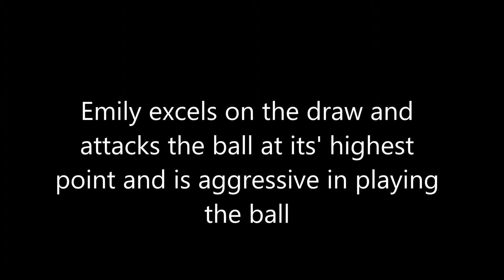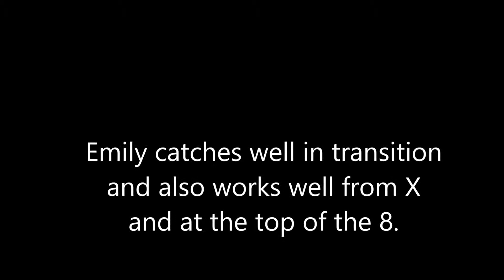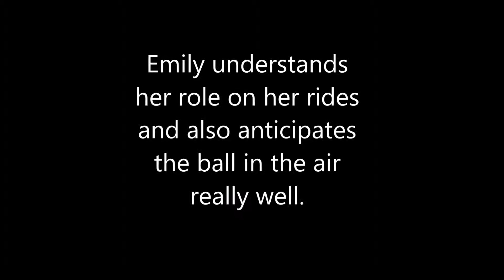Emily Mutkus 2019 West Forsyth HS NC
Emily Mutkus Class of 2021 A, M, DM